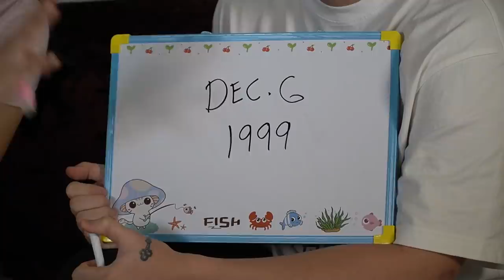HOW WELL DO YOU KNOW YOUR PARTNER • FRANCINE DIAZ WITH ANGELICA LAO & KEANN JOHNSON | The Squad+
Susubukan ni Francine ang pagiging mag-partner ng ating Squadmates! Abangan ang nakakaaliw na vlog na ‘to sa